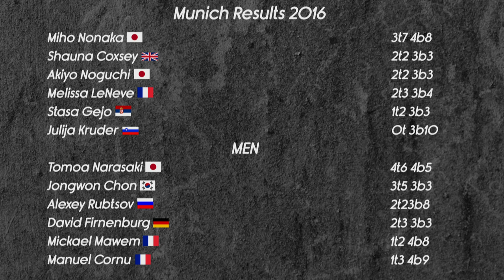Bouldering World Cup Munich - Finals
Hey Everybody!
Unfortunetely Munich has been the last world cup bouldering event this year!
It was great to see Julija Kruder competing in finals. She did very well in semis and totally deserves it to be on stage!
Moreover Manuel Cornu & Mickael Mawem who are both looking extremely strong during the week did great in finals!
Manuel had bad luck when his foot slips off during his last move to the top of M4!
Youngster Tomoa Narasaki showed his full potential, toping every boulder like a speed climber. It was incredible to watch how powerful he has become!
The comp between the girls was extremly tense until W4!
A lot of people expected Shauna Coxsey to win again, but this time it was Miho Nonaka who took the win. She was the only girl to top W4!
The world championship in Paris will be tense this year,...thats for sure!